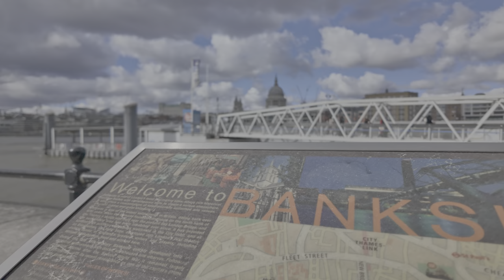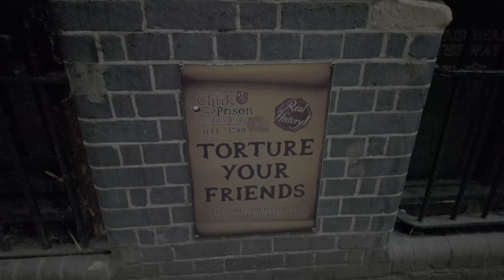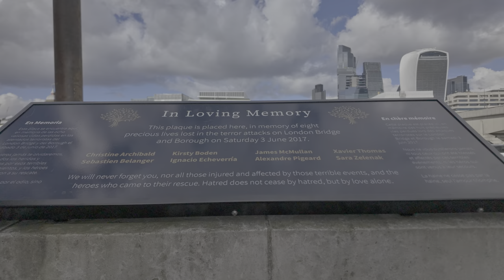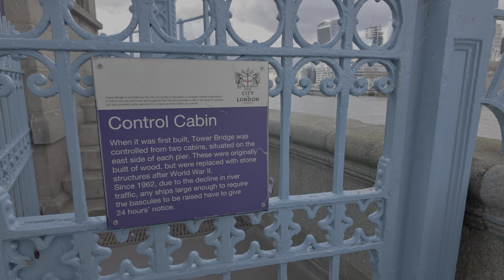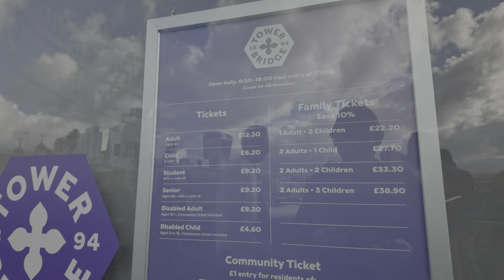Walking in London - The Queen's Walk, from Westminster to Tower of London | 4K HDR + Binaural Audio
The Queen's Walk is a promenade on the southern bank of the Thames in London, between the Lambeth Bridge and Tower Bridge. It was created for Queen Elizabeth's Silver Jubilee in 1977, although the final section was only completed by 1990.

This route is convenient for tourists walking from the London Eye, past many different attractions, to the Tower Bridge and Tower of London.